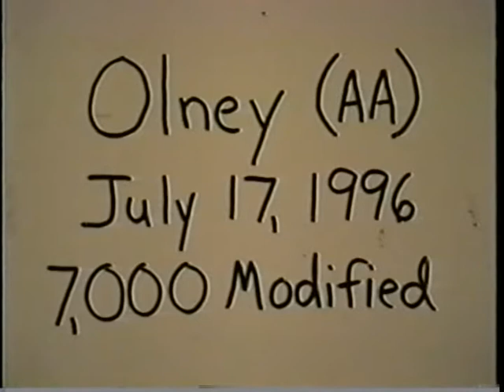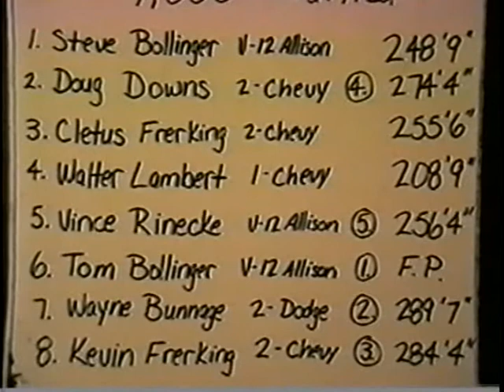1996 Illinois Tractor Pulling Association: Olney, Illinois 7,000 Modified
Multi engine Modified tractors
Illinois Tractor Pulling Association
Olney, Illinois
July 17, 1996
7,000 lb. Modified tractors